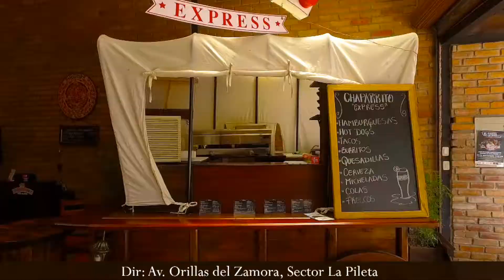Spot Boulevard del Río Loja